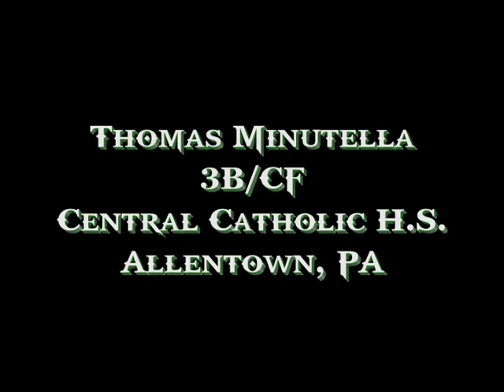Thomas Minutella Baseball Highlights 2015-16 Allentown Central Catholic H.S.